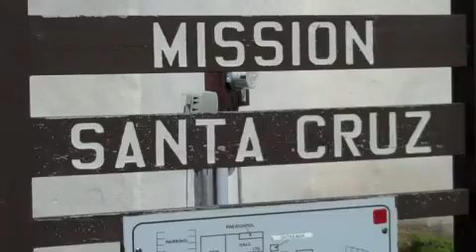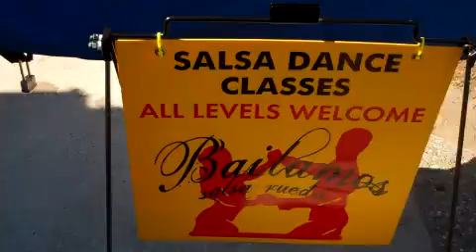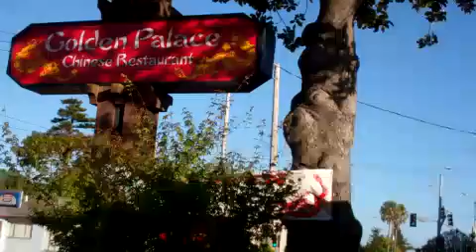Santa Cruz, California USA. August 2011